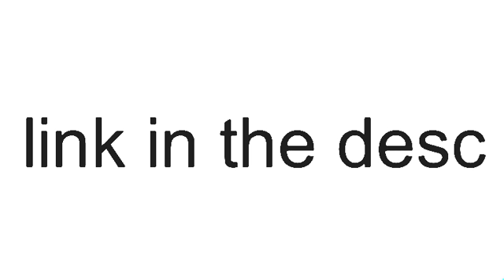Titan pack 3 (81 SUBS SPECIAL)